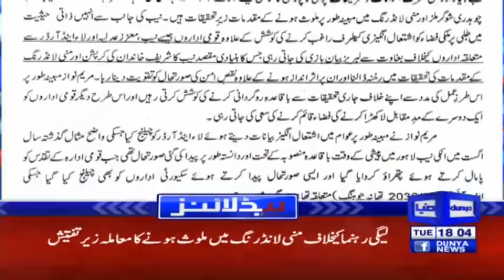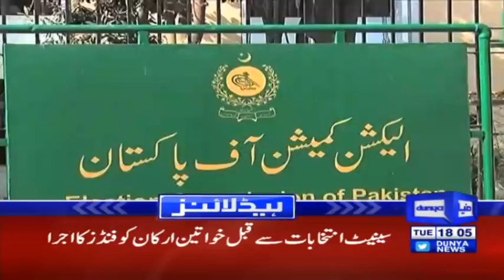Asif Zardari Demands Nawaz Sharif To Fly Back To Pakistan | Headlines 6 PM | 16 March 2021 | HA1H